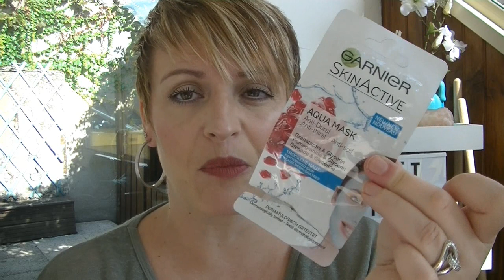Mes Produits Finis, je rachète ou pas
PENSER A METTRE LA HD sur le côté droit de votre écran il ya une petite roue cliquer dessus et mettre en 720 HD

GOOGLE+

Youtube a changé les fonctions pour répondre aux commentaires :
ouvrez vous un compte google et ajouter moi dans votre cercle: